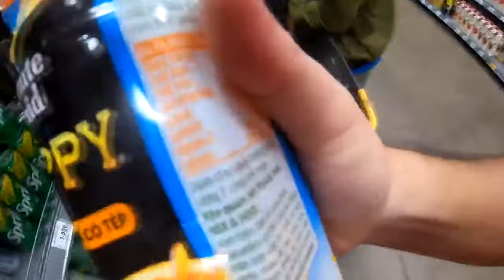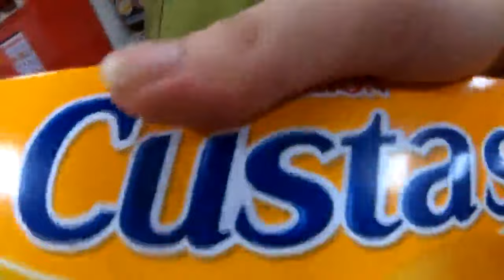Thử Thách 24H Ăn Đồ Màu Cam - Bảo Ren